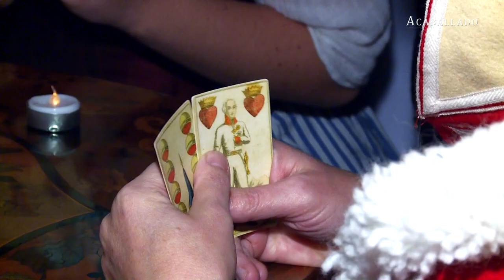Tenkrát ve Slavkově 1805 OFFICIAL VIDEO 2015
Vzpomínkové akce k 210. výročí Bitvy tří císařů věnované historické roli města Slavkova.